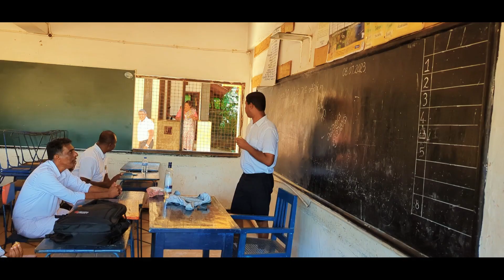Highlights | Back to School-2023 | St.Joseph Vaz College | JVCSMU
Vazians Back to School 2023
St.Joseph Vaz College , Wennappuwa
Highlights

Videographer  :    Pavara Rodrego

Edited By : Menul Imandiv

President of SMU : Vimukthi Pabasara

Teachers-In-Charge : Mrs.Susantha Chandramali
                                     Mrs.Wasukie Senevirathna

Special Thanks  : Rev.Fr.Principal. Piyanjeewa Gunarathne